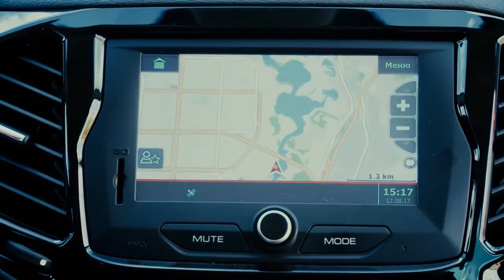АвтоГЕРМЕС LADA | The most beautiful LADA | Vesta SW Cross Test